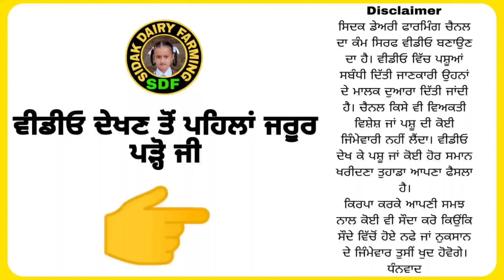3 Animals for Sale, 3 ਪਸ਼ੂ ਵਿਕਾਊ